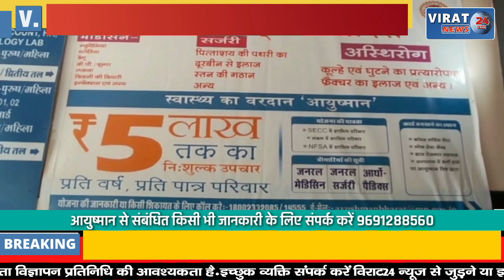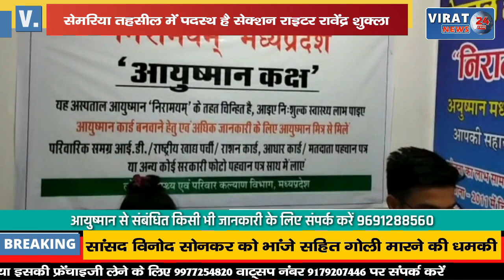🔻REWA BREAKING- सेमरिया तहसील में पदस्थ सेक्शन राइटर 4000 की रिश्वत लेते गिरफ्तार !